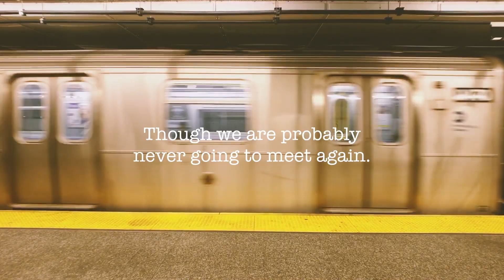220 W 42nd St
On March 10th I met this homeless guy Mike. I sit down and start to talk to him, found some interesting stories he had, we sit in McDonald's, the one in 220 W 42nd St, and had a good conversation.